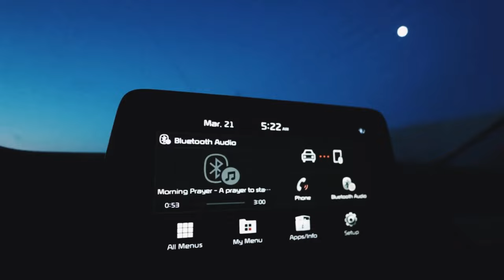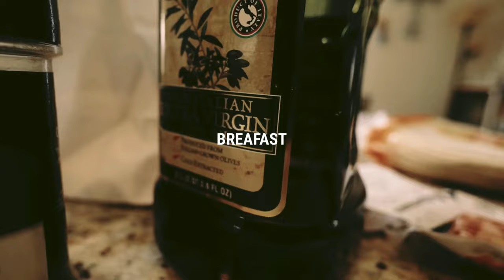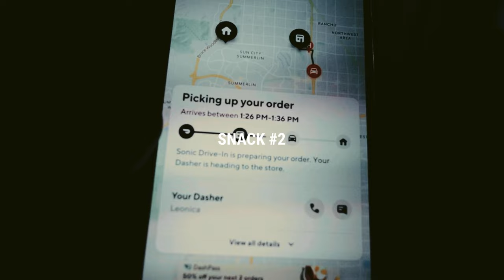What UCLA’s Quarterback Eats in a Day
I don’t to be a nutritionist or to have the best eating habits, in fact I just started changing my diet from fast food to more organic foods in 2022. I still eat like a slob somtimes but I’m 22 with a fast metabolism so it doesnt affect my play. Hope this was helpful for some of you wondering out there.

and DON'T BE A FAN LATER! 1Love